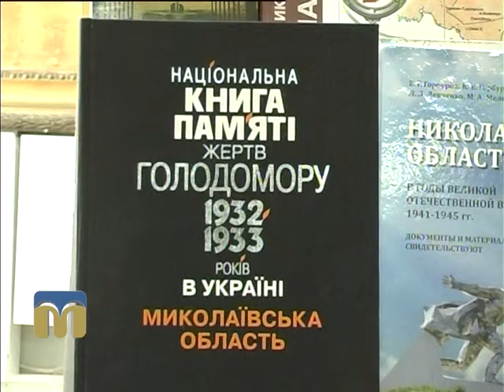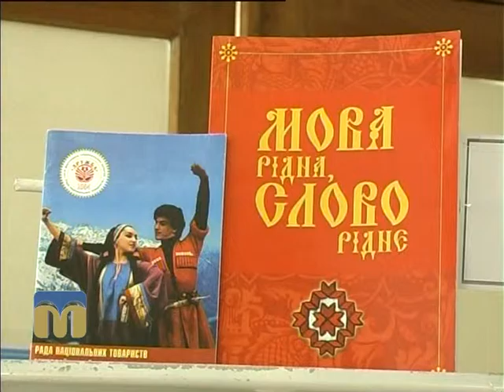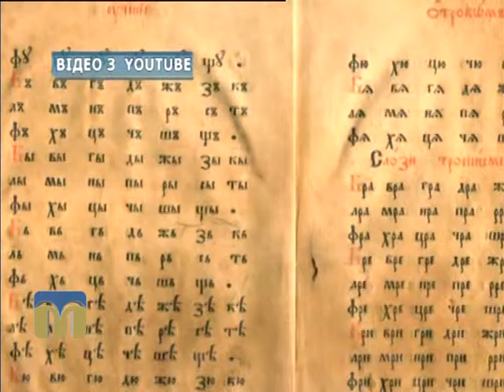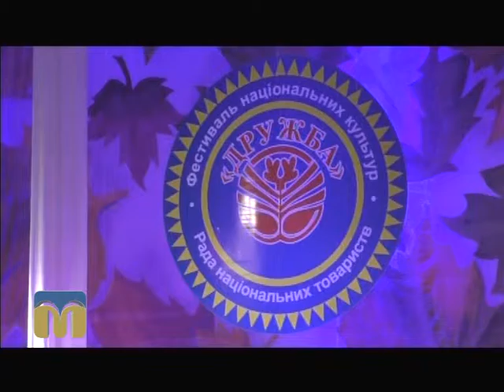Розмова на тему 30.12.2015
Гості програми “Розмова на тему”: Лоліта Каймаразова, голова  правління Ради національних товариств Миколаївської області, та Михайло  Гольденберг, голова  Ради національних товариств Миколаївської області .